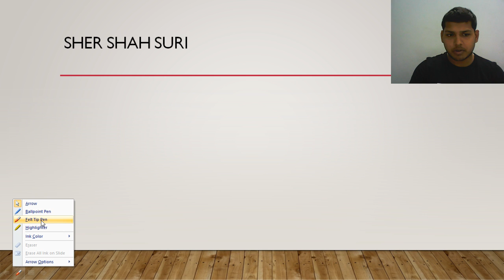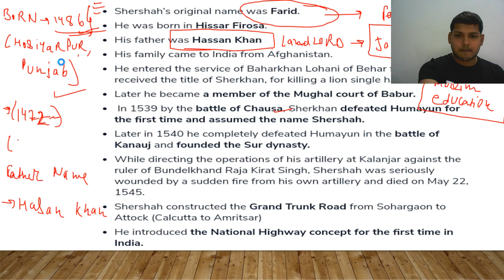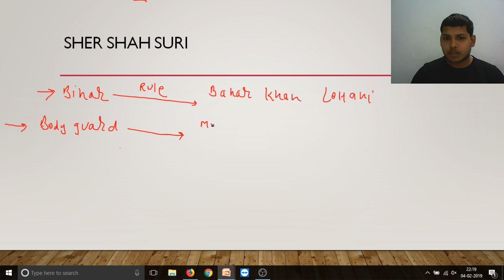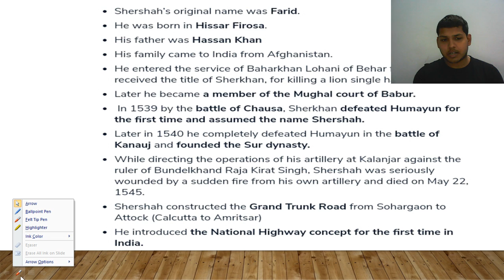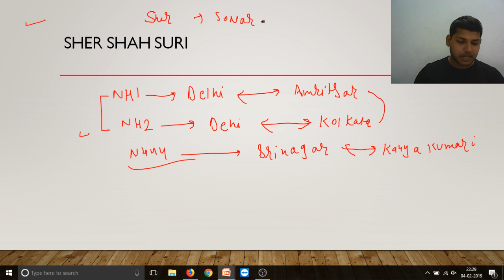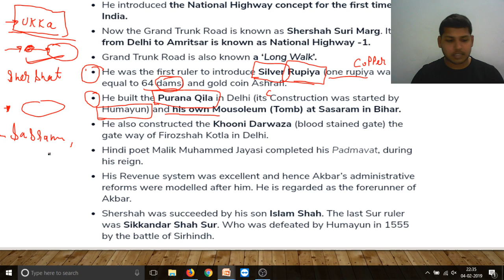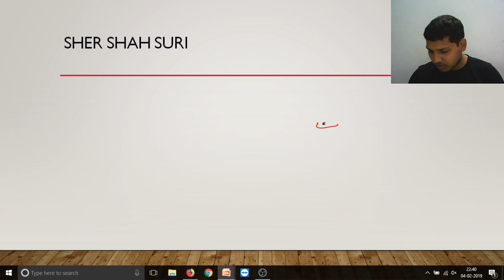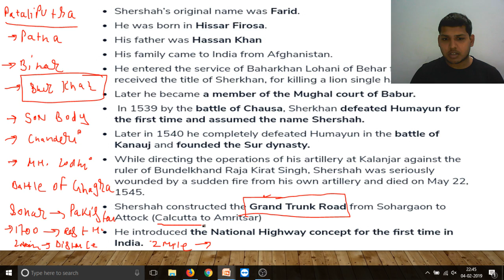Important topic of History for Defence Exams - Lecture 2: Sher Shah Suri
In this course, Sikender Dahiya will discuss about Sher Shah Suri and his role in Indian History in detail.  The session will be beneficial for all the aspirants preparing for Defence Exams.

Sikender Dahiya and more top educators are teaching live on Unacademy Plus.